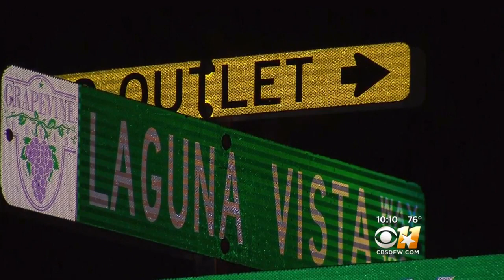Stranger Danger In Grapevine After Man's Creepy Behavior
Police in Grapevine are looking for a man who made lewd comments to children.